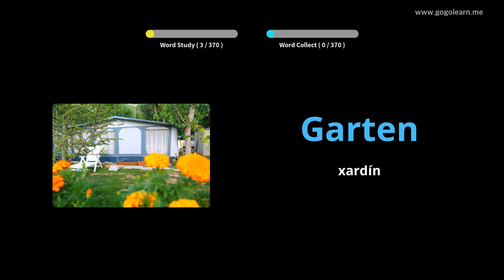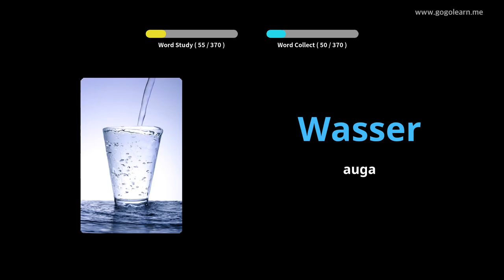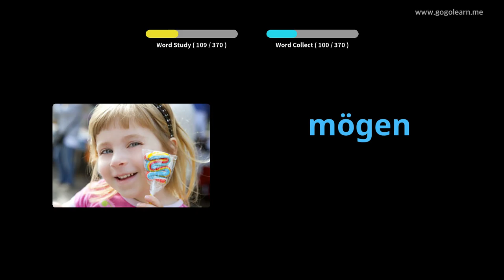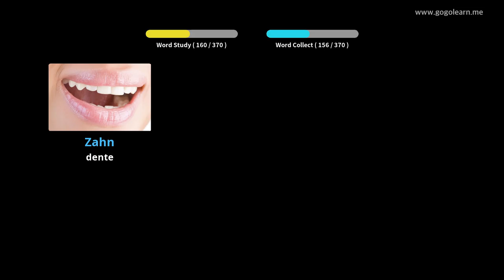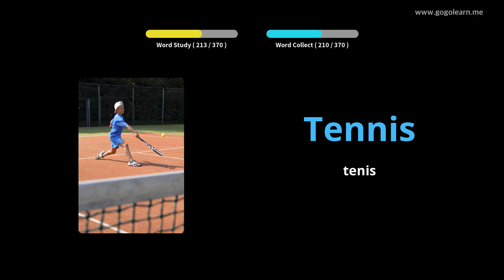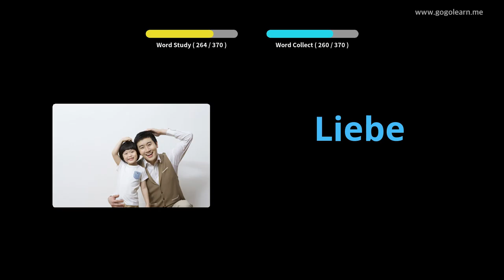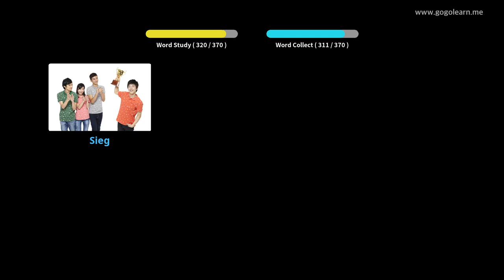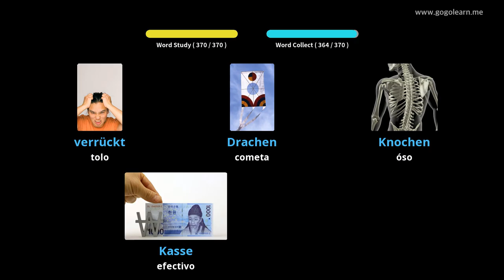Vocabulario Alemán Nenos básicos|Golearn